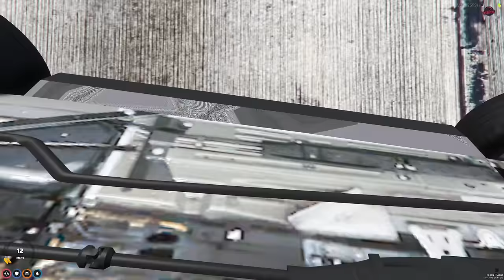Stealing Cars Using a Giant Pothole in GTA RP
Today I dug a giant hole in the ground and used it to steal cars. The hole was actually hidden making it impossible to see. The cops ended up finding the hole and realized we were stealing expensive super cars, so they ended up chasing us. There were a lot of funny moments in this GTA roleplay episode, enjoy!

My Equipment